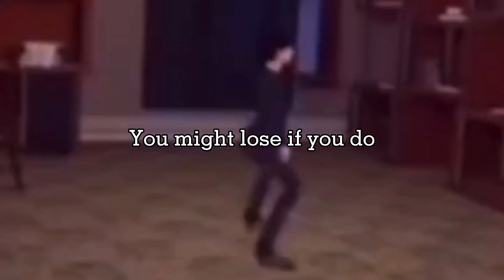Man..Simeon don’t get so confident all of a sudden, ya might lose if you do!